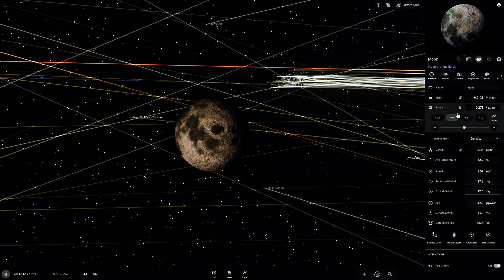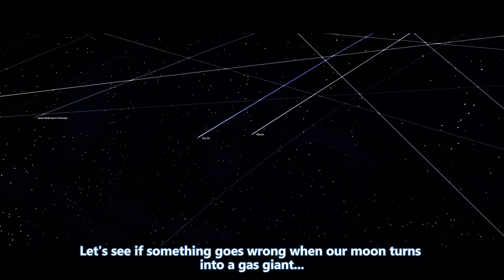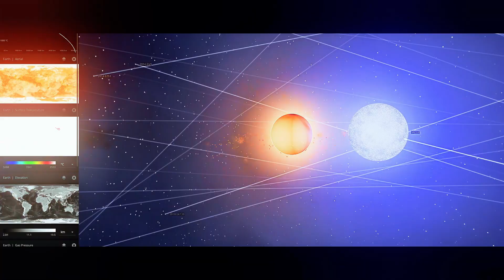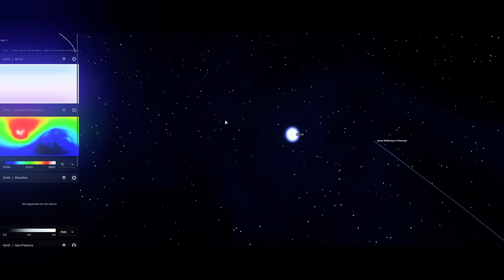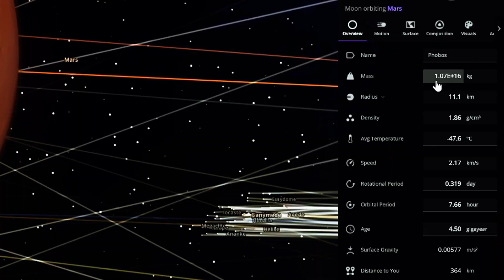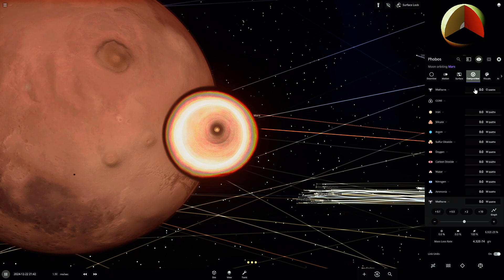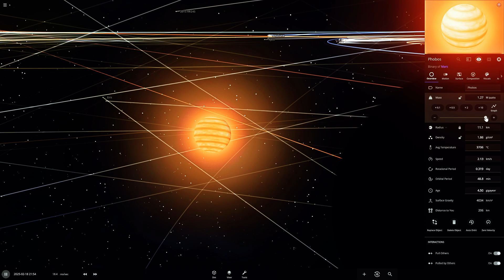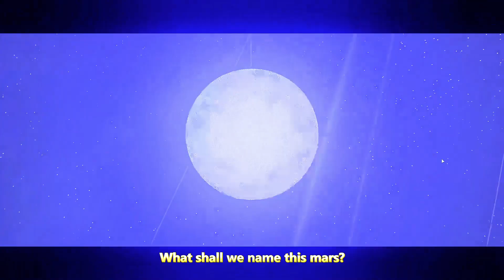I Made Every MOON a STAR in the SOLAR SYSTEM... and this happened!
What would happen if our Moon suddenly turned into a star? Well, I did something CRAZY in Universe Sandbox and the results were absolutely mind-blowing! 🤯

In this video, I transform our Moon and Mars' moons (Phobos and Deimos) into stars, and things get wild real quick! First, I turned our Moon into a gas giant by pumping it full of hydrogen and helium (keeping its size locked, because we don't want another Sun-sized object that close to Earth 😅).

The golden gas giant looked pretty cool, but that was just the beginning...
When I cranked up the mass to turn it into a star, Earth basically had a bad time. Like, really bad. We're talking about a mini-sun right next to us that's 400,000 times brighter than our current Moon! The oceans evaporated, Earth lost its balance, and eventually yeeted itself out of the solar system along with its new star buddy (should we call it Luna Star? 😂).

But wait, there's more! Mars and its tiny moons Phobos and Deimos got the same treatment. Poor Mars ended up getting cooked from both sides when its moons turned into stars. The whole solar system went bonkers with new orbital paths, and Mars itself transformed into a star! Elon Musk definitely won't be colonizing that anymore lol

Is this possible in real life? Nah, not really. Moons are way too small to naturally become stars - you need at least 80 times Jupiter's mass for that! But hey, that's why we have Universe Sandbox to play out these crazy "what-if" scenarios! 🎮

⌚ Video Chapters:
0:00 - Intro & Solar System Overview
0:32 - Moon to Gas Giant Transformation
1:26 - Luna Star Creation
2:17 - Earth's Destruction
4:24 - Mars & Its Moons
5:56 - Phobos Star Transformation
7:44 - Solar System Chaos
8:29 - Final Results

🔬 Cool Space Facts:
Our Moon is actually huge compared to Earth (1/4 of Earth's diameter)
Phobos is Mars' larger moon at 22km in diameter
A star needs at least 80 Jupiter masses to ignite fusion
Earth and Moon are sometimes considered a "double planet" system

💭 Want to see what happens to Jupiter's moons next? 25 likes for Part 2! 👍